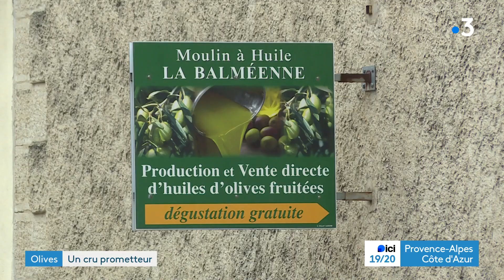Une récolte d'olive prometteuse pour les oléiculteurs du Vaucluse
La récolte des olives a commencé depuis début octobre et contrairement aux années précédentes, celle-ci s'annonce prometteuse pour les oléiculteurs du Vaucluse.

Un reportage de : Dalila Iberrakene et Loïc Hebbache